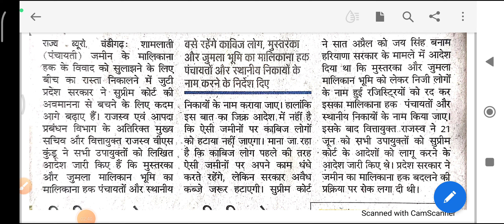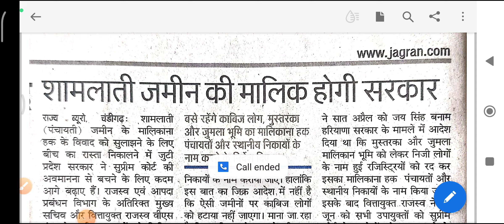Latest Update Shamlat Deh || panchayat Deh || Jumla Mushtaraka Malkan || Supreme Court Decision